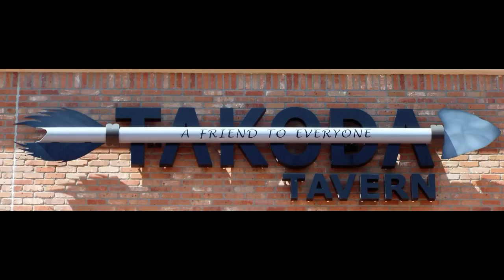Sweet Caroline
Lee Sims